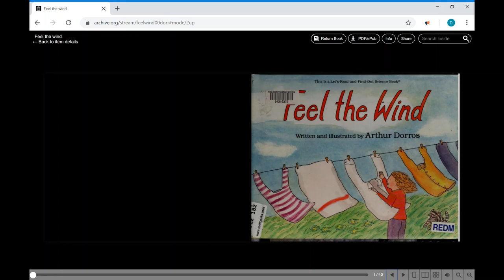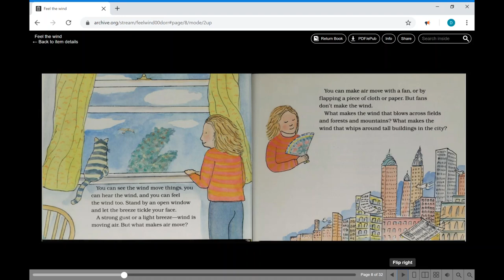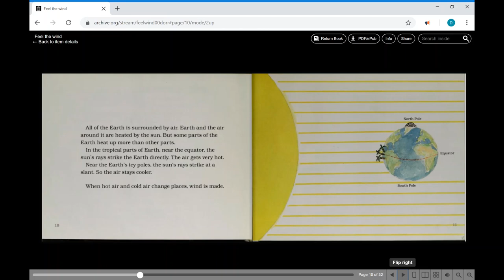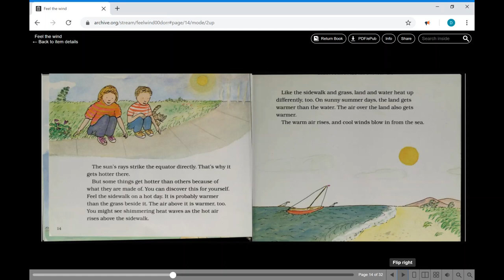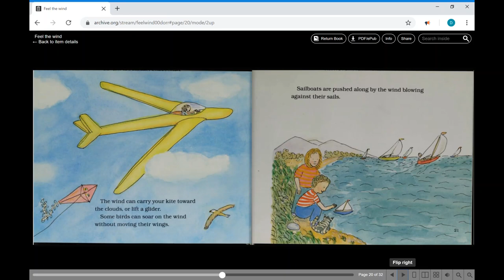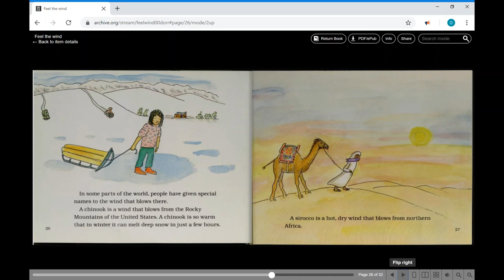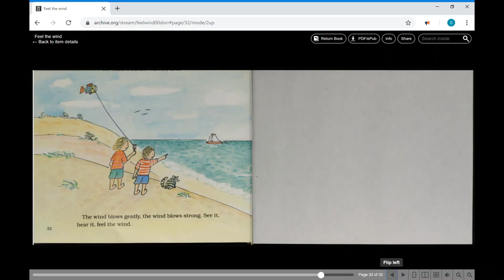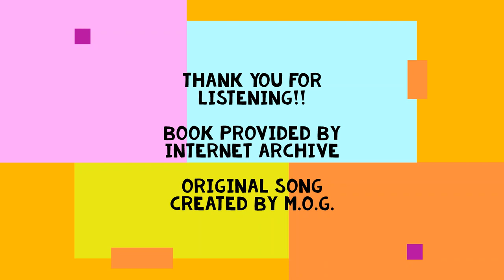"Feel the Wind" Read Aloud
This video is a read aloud of the book "Feel The Wind". This book is utilized in the Wit and Wisdom ELA Curriculum. It is used in Grade 1 Module 3.